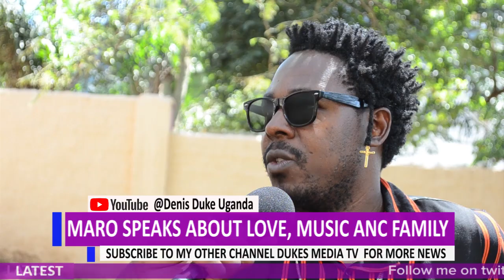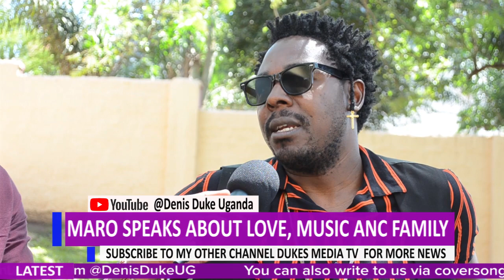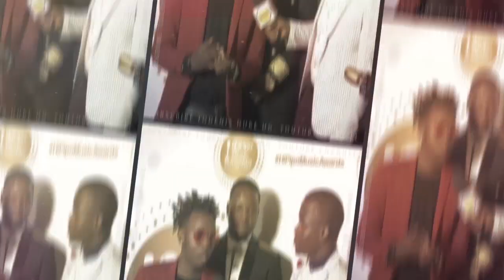Is Maro Chewing Iryn Namubiru's Sumbie????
Rumor has sparked off again stating how the two are now irrigating each other and trying to come out publicly with their love.